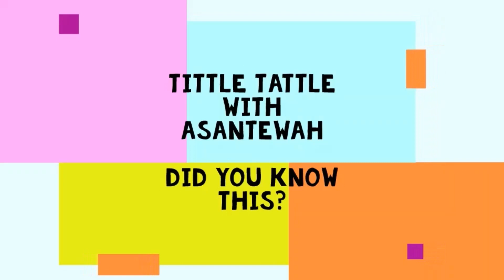DID YOU KNOW THIS? Part 1 of EPISODE 5 (Conversation with Prof. (Mrs.) Esi Awuah, Foundation VC)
Prof. (Mrs.) Esi Awuah is the Foundation Vice Chancellor of  the University of Energy and Natural Resources (UENR) in Sunyani, Ghana. Starting from humble beginnings in Akim Oda in the Eastern Region of Ghana and pursuing Biological Sciences for her first degree, she now holds a PhD in Civil Engineering and a Professor with many laurels. She has made impact and continues to do so in Ghana, Africa and the world at large. I hope you are inspired by her life's story in this first part of the conversation. Part 2 will follow in 2 weeks.